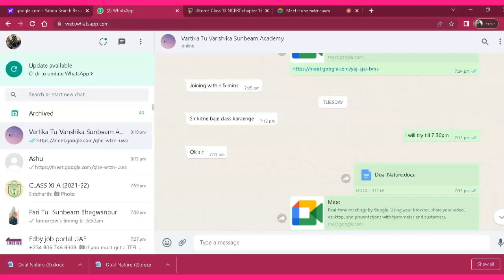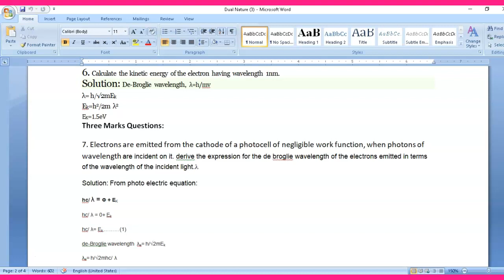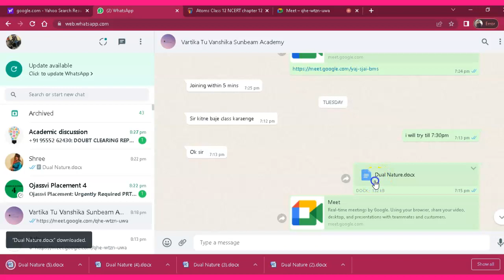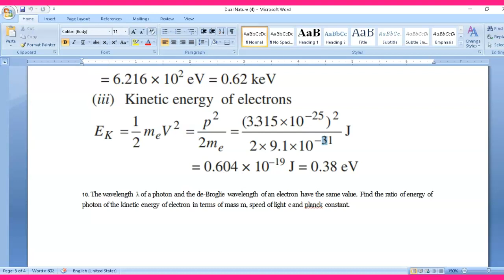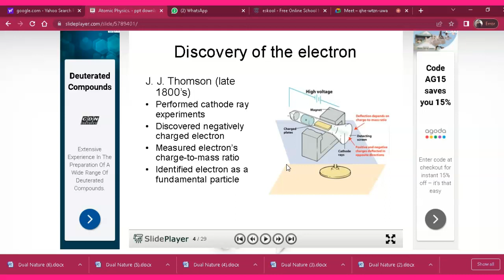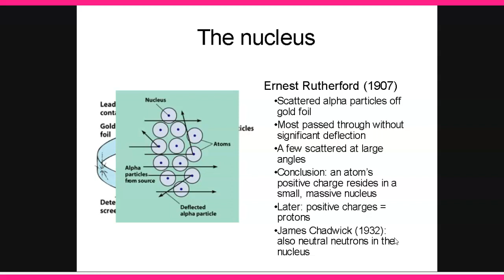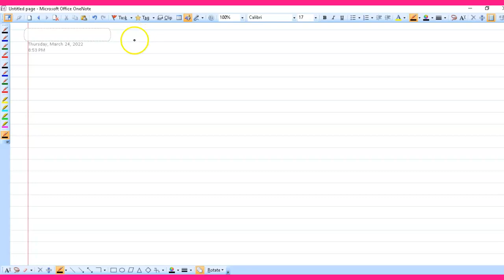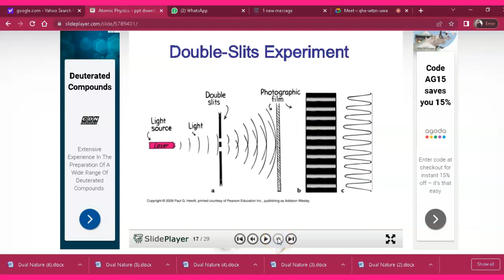Atoms240322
Atoms,Rutherford atomic Model